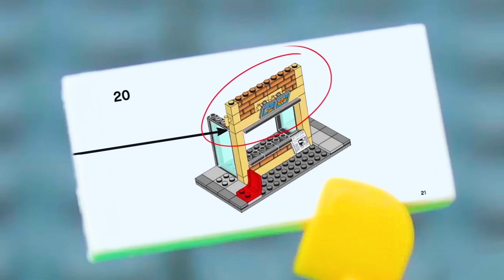LEGO City Beehive Attack Fail STOP MOTION LEGO Bees Attack Billy! | Billy Bricks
Hi TeamBricks! Hope you enjoy this brand new LEGO City Beehive Attack Fail which sees Billy get angry at some bees in his garden, but things don't quite go to plan. What will happen? Find out now!